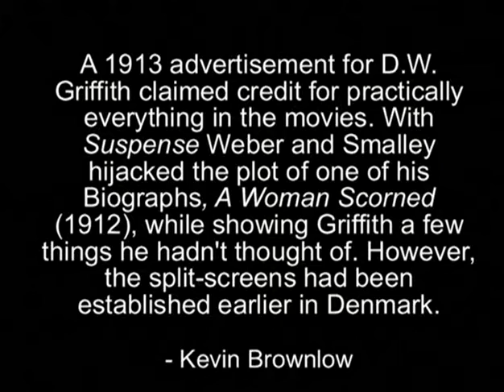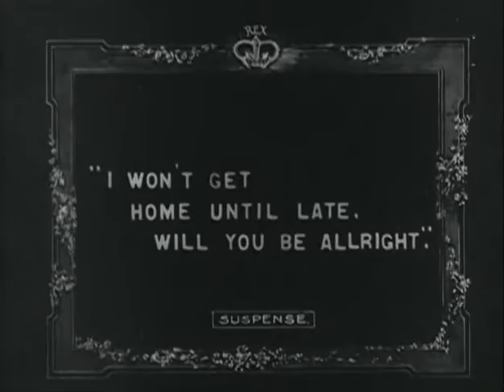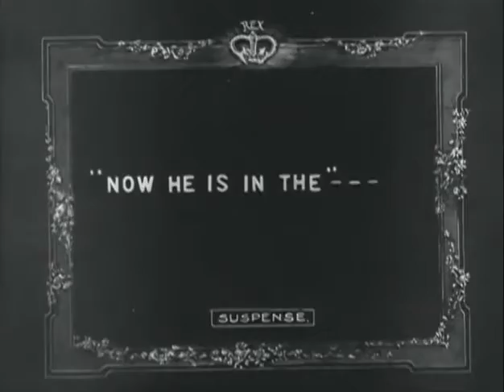Suspense (1913)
Lois Weber's Silent Single Reel Film from 1913 as mentioned in the Film History Course.